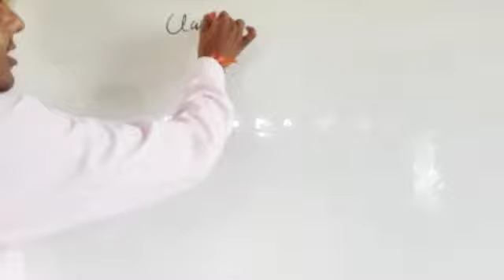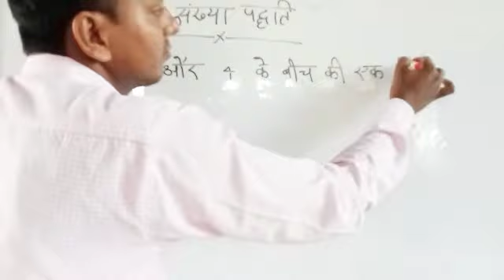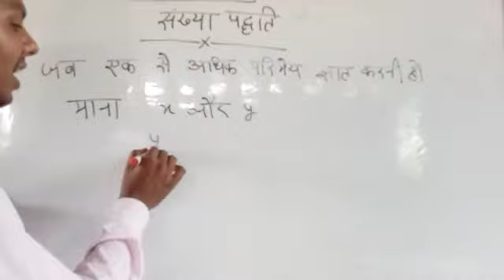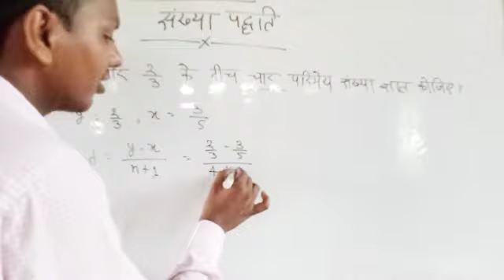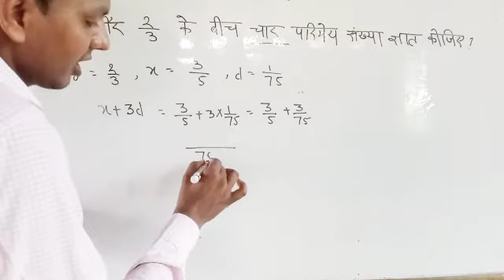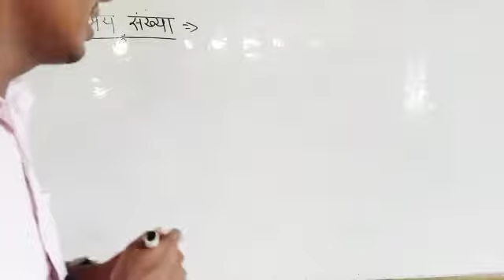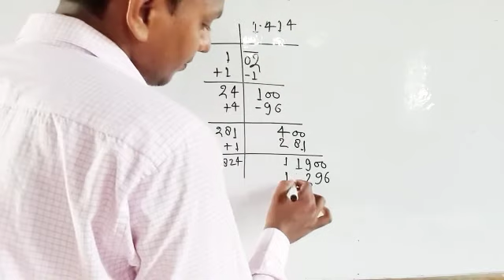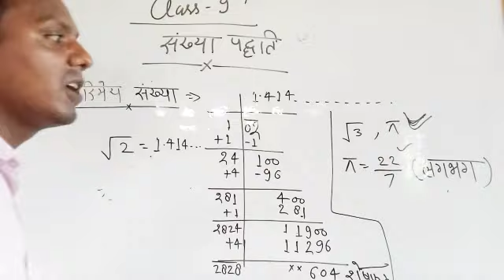कक्षा 9 गणित (संख्या पद्धित) by -Ashutosh Shukla sir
कक्षा 9 गणित (संख्या पद्धित)